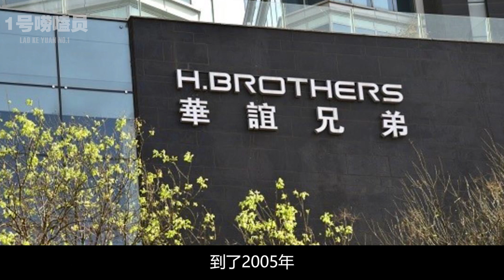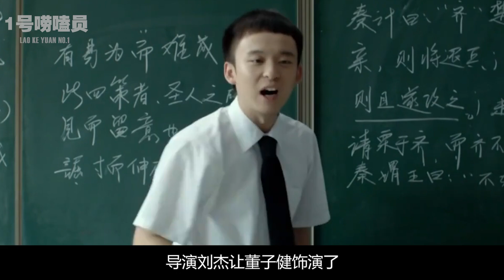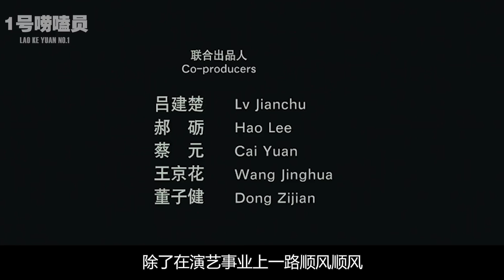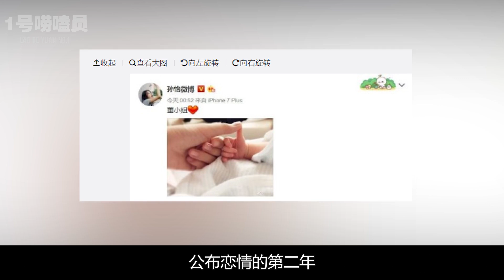董子健：妈妈是王京花，19岁一炮而红，他的家庭真不简单